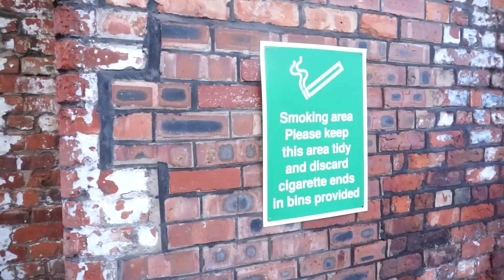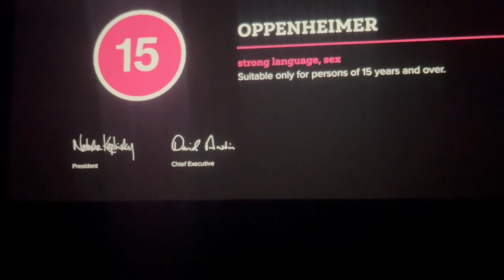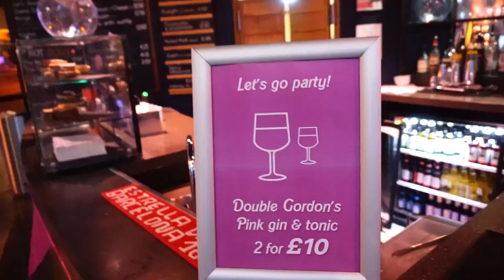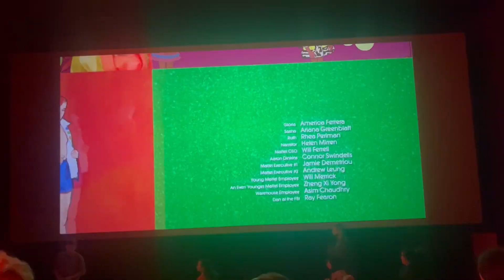BARBENHEIMER: The Double Bill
Welcome to the first Binge & Cringe video! Me and my friend Will wanted to follow all the Barbenheimer memes and make a day of watching both films - cocktails and pink for Barbie; cigarettes and suits for Oppenheimer.

This channel will be full of all kinds of videos related to TV and Film, including a live commentary/watch-along podcast. Go follow us on all socials if you wanna keep up to date and know when we launch everything! (also share this video with a friend - would be great to get a first video as a banger)

0:00 - 0:20 INTRO
0:20 - 3:30 OPPENHEIMER PREP
3:30 - 10:03 OPPENHEIMER REVIEW
10:03 - 14:35 BARBIE PREP
14:35 - 17:44 BARBIE REVIEW